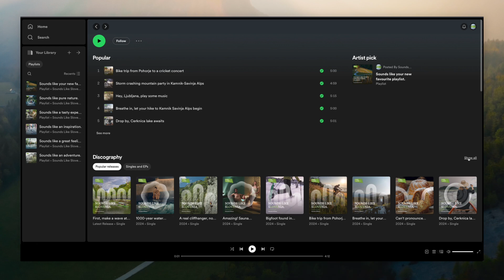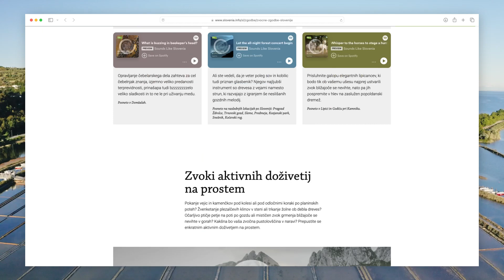Sounds like Slovenia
Experience Slovenia in a different way. Through the authentic sounds of nature, the pulse of the city, culinary creativity and oases of relaxation.

The Slovenian Tourist Board proudly presents Sounds like Slovenia, a captivating soundtrack library hosted on Spotify. Complementing this auditory delight is the dynamic Sound Stories from Slovenia subpage on slovenia.info, where sound recordings are incorporated into inspiring stories, offering deeper insights into their origins.

Sounds Like Slovenia is a highlight of this year’s global digital campaign, our ongoing quest for innovative ways to captivate travelers worldwide.

Join us on this audio journey and let the sounds of Slovenia create unforgettable memories.